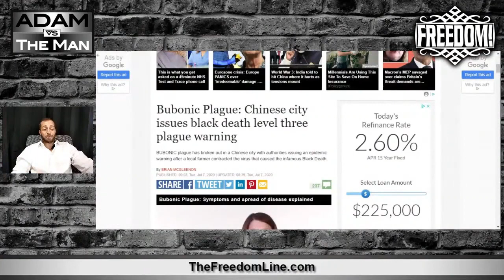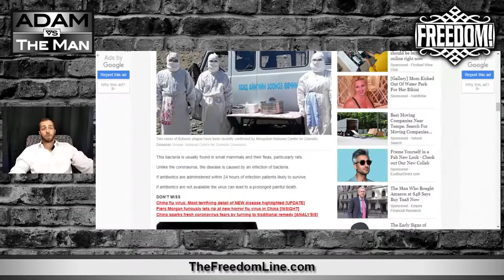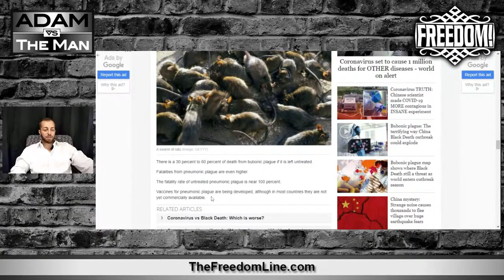Chinese City Issues Bubonic Plague Warning And Scary Headlines